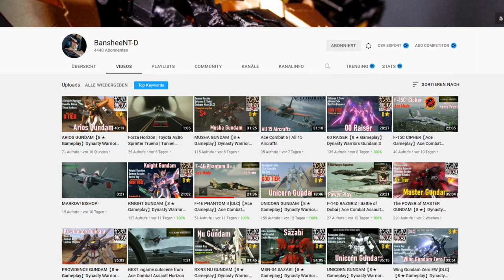Waffen Analyse Battlefield V - Teil 1 Kurzwaffen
Der gute Banshee NT-D hat mir einen Key für das Battlefield 5 überlassen und aus diesem Grund lasse ich mir die Gelegenheit natürlich nicht nehmen, mir mal alle Waffen des Spiels auf dem Scheißstand anzusehen. Eigentlich wollte ich mir nur einen kurzen Überblick über die Waffen verschaffen, das Ganze ist dann aber so ausgeartet, dass es eine fast vollwertige Analyse geworden ist. Dabei erzähle ich immer ein wenig zu den Verschiedenen Waffen, also über deren Geschichte, deren Funktion und wie diese ins Spiel implementiert worden sind.

0:00 Einleitung
2:58 Walther P.38
5:05 Colt M1911A1
7:43 Liberator
9:34 DWM Luger P-08
12:25 Gabilondo Ruby
14:02 Steyr Hahn M1912
16:00 Webley Revolver
18:46 九四式拳銃
21:09 Smith&Wesson 27
23:05 M1911A1 Schallgedämpft
24:24 Walther PPK
29:08 Welrod

Rekreation Video! Videos bei denen es sich um eine unvorbereitete Reaktion handelt, können logischerweise faktische Fehler enthalten, da es keine Vorbereitung gibt.

Nicht selbst geschnittenes Video! Videos welche ich aus verschiedenen Gründen nicht selber geschnitten habe, werden nicht von mir reviewt und können deswegen Fehler enthalten.

Dieses Video ist nicht für Kinder geeignet!

Mein aktuelles System:
Gigabyte B250-HD3P
2x 8192 MB Crucial Technology

Retro System:
AMD Phenom II X4 965
Gigabyte GA-870A-UD3
2x 2048 MB Team Group Inc.

*²Bei den mit einem Sternchen (*) und hoch Zwei (²) gekennzeichneten Links, handelt es sich um eine Satire, ihr könnt mit den Schrott leider nicht kaufen.